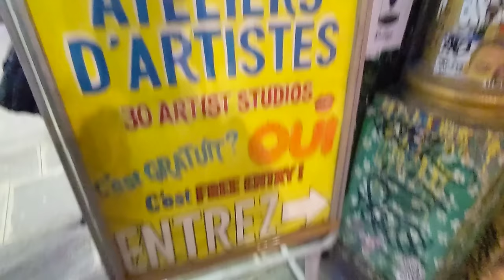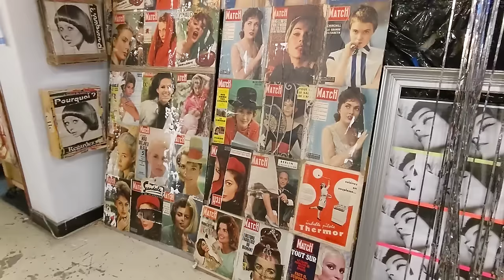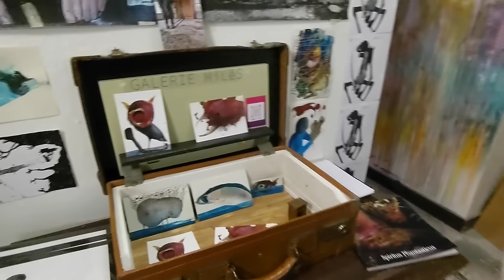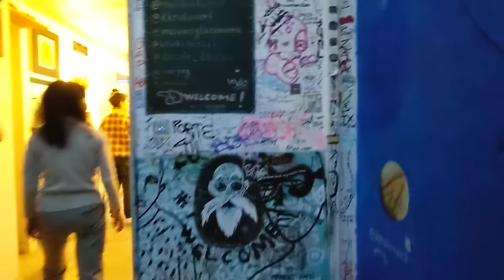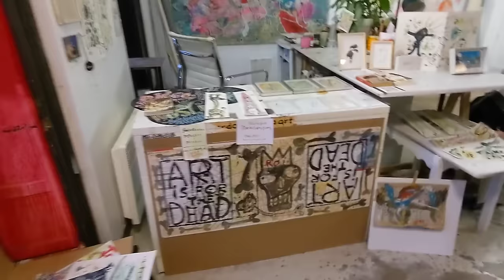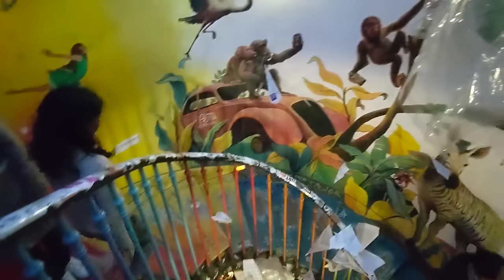Kynrup jakatrei ki Artist!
Kane ka dei ka video shaphang ka jingleit peitkai jongngi ia ka wei ka jingtei ing barim ba la shu kynrup ei da ki artist ban pynlong kum ki jakatrei jongki ban dro, ai rong kumjuh ruh ban shna ia ki eiki ei kiba kiba dei ki art.